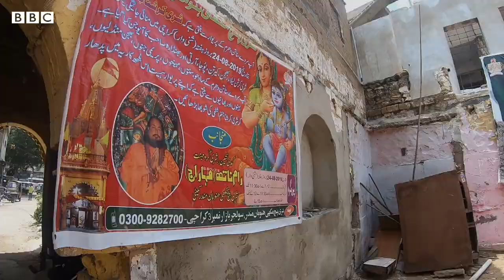Karachi: Sacred Hindu statues found near Panch Mukhi Hanuman temple - BBCURDU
پاکستان  کے شہر کراچی کے علاقے سولجر بازار میں واقع قدیم پنچ مکھی ہنومان مندر میں تعمیراتی کام کے دوران ہندو مت سے تعلق رکھنے والی بے شمار چھوٹی بڑی مورتیاں برآمد ہوئی ہیں۔
ماہرین کا خیال ہے کہ اِن نوادرات پر مزید تحقیق مندر اور شہر کی تاریخ سمجھنے میں تاریخ دانوں کی مدد کر سکتی ہے۔ مزید تفصیلات کریم الاسلام کی اِس ڈیجیٹل ویڈیو میں۔